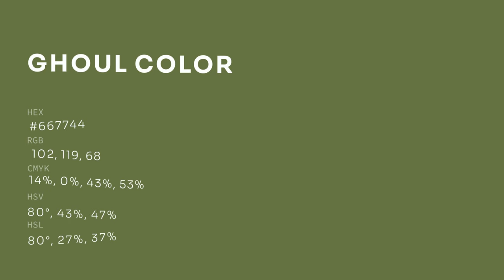Ghoul color #667744 hex color - Green color - Cool color 667744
What color is Ghoul ? #667744 hex color - Green color - Cool color 667744

Hex #667744 Color Code is also known as Ghoul color.